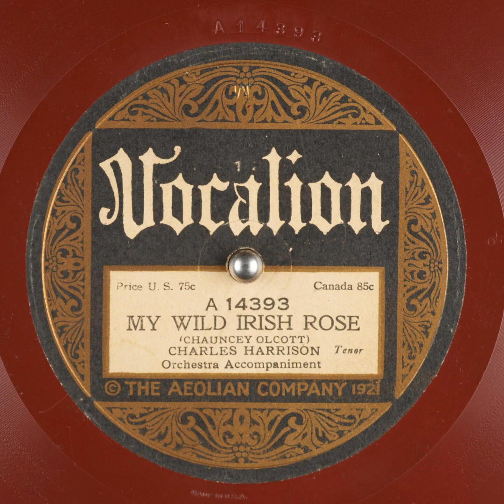My Wild Irish Rose - Charles Harrison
Title: My Wild Irish Rose

Publication date: 1922
Language: English
Performer: Charles Harrison
Writer(s): Chauncey Olcott

Summary: Tenor with Orchestra accompaniment